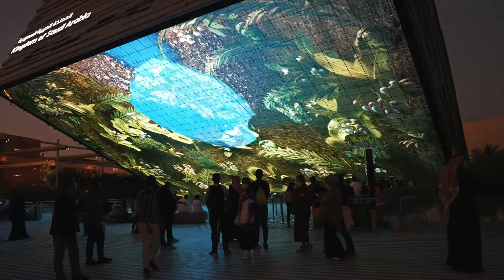RELAXING FLYING OVER DUBAI - Watch magical videos of Dubai's beautiful nature while you fly!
DON'T CLICK ⚠️ @WorkRelaxSleepRepeat is a YouTube channel that's main focus and reason are
 ➡ making relaxing video's with a relaxing music daily !
 ➡ trying to improve content day by day and don't have a video just to complete 'task for that day'
 ➡relaxing as many viewer's will need
 ➡helping each other if you have a bad day with some good music, relaxing sounds and much more
 ➡evolve and make a community where all of us will have a heaven corner.

@WorkRelaxSleepRepeat  will provide each of you music and videos with this topics :
relaxing music, dubai, relaxing music , relaxing life, piano music, beautiful wonders of nature sounds, sleeping music , chillout music, relaxing autumn music and much more. Because that's the key of evolving trying to understand what's need and do that.
Also if you want some special music fell free to write a comment and il make sure you will have it.

I started this channel because was one of my dream and slowly, day by day i see how i improved my ideas on making relaxing videos and try find the best music for you all. Isn't hard but isn't easy that's for sure, but nothing it's easy at the beginning.

For the content i create day by day i'm using :
: always here you find a good picture

Instagram daily posting, relaxing video's / pictures / incomming YouTube videos.

⏯ Peaceful Relaxing Music, Meditation music Animals from entire world in one beautiful relaxing video

⏯ Relaxing Music, Piano and Nature Sounds to Help You Sleep - Singapore

⏯ Switzerland - Beautiful Wonders of Nature - Calming, Peaceful, Relaxing music, Soothing, Nature

⏯ France- Beautiful Wonders of Nature - Calming, Peaceful, Relaxing music, Soothing, Nature

⏯ Italy - A Land of Enchantment, Piano Music - Relaxing Music to Help You Reach Your Dreams

⏯All you need to relax - Incredible Views of Nature set to Soothing, Calming music

⏯Discover Romania - Music to Relax and Unwind - Nature and your Dreams

⏯How to Relax with a Relaxing Night Music to Study - Study Music to Relieve Stress

⏯DANCE MUSIC MIX - TOP EDM 2022 [ Dance, Fun and Smile with Friends]

relax dubai relaxingpianomusic relaxingmusic music therapy sky daylight tuneone tuneone music